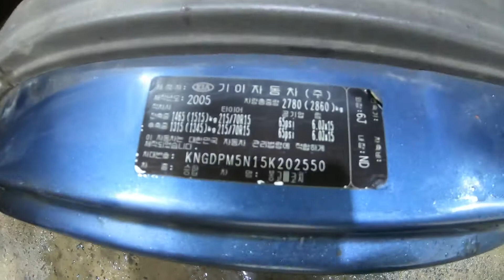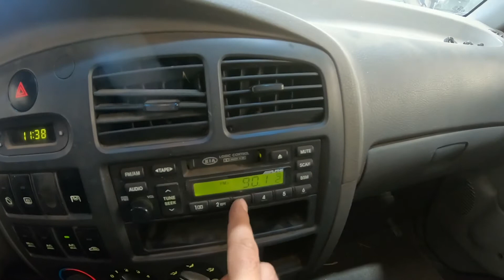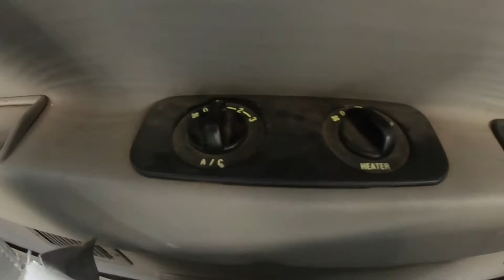2005 Bongo3 12seat KNGDPM5N15K202550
2005 Bongo3 12seat KNGDPM5N15K202550